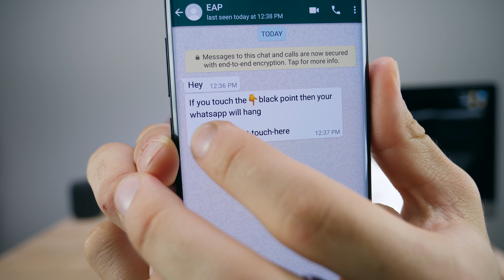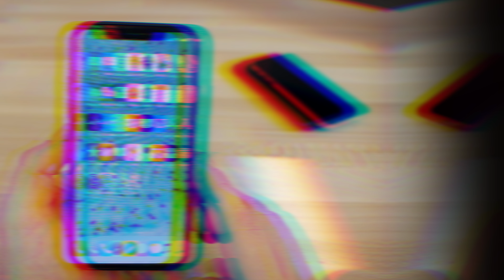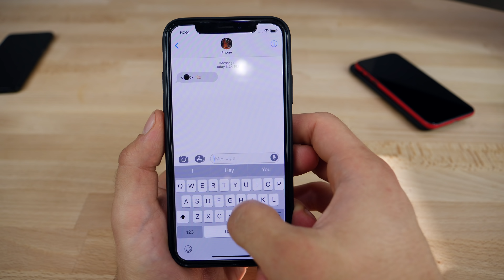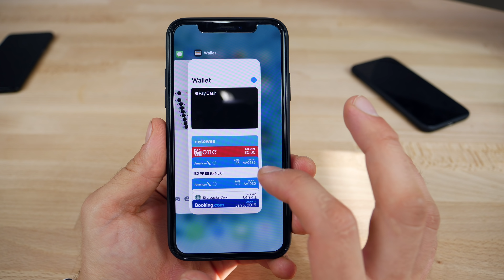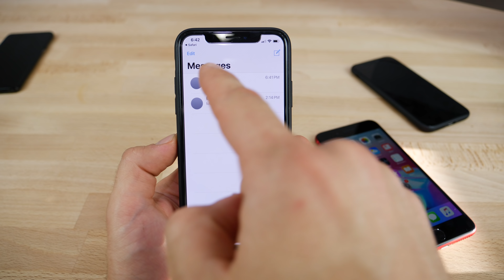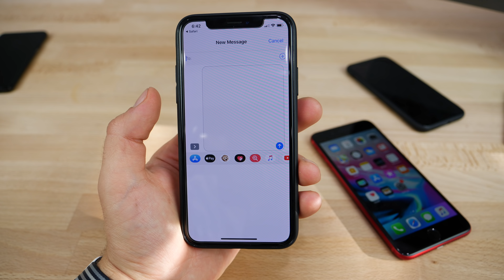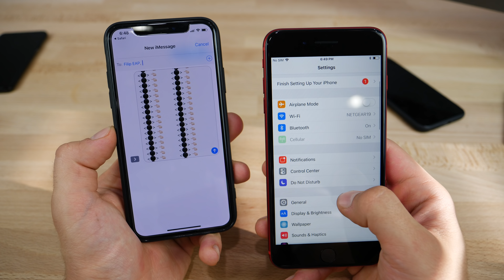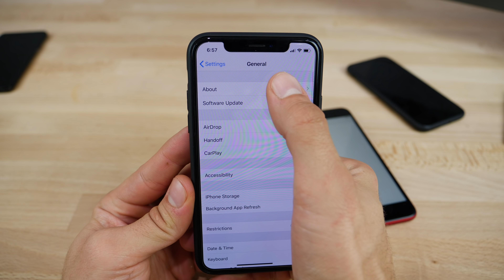The Black Dot of Death Crashes iPhones! Beware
The Android Black Dot Text Can Crash & Break Your iPhone Messages App. Send This Insane Prank To a Friend! iOS 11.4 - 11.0